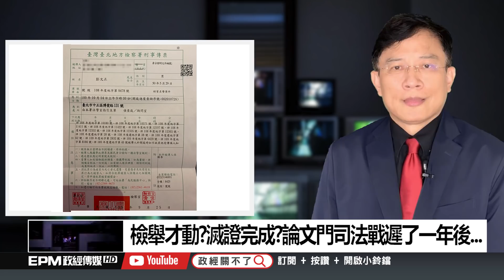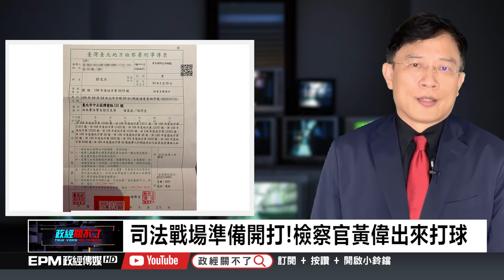千呼萬喚!決戰帖來了! 總統府滅證一年才敢應戰?｜政經關不了（精華版）｜2020.09.28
➤抖內《政經關不了》：
1. 台灣觀眾銀行捐款 ➔ 元大銀行806台北分行 帳號：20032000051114 戶名：政經傳媒有限公司
2. 海外觀眾PayPal捐款 ➔
3. 海外觀眾銀行捐款 ➔
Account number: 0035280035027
Bank name: Yuanta Commercial Bank Co., Ltd.
Bank address: 3F, No.210, Sec.3, Chengde Rd, Taipei 103, Taiwan
SWIFT Code：APBKTWTH